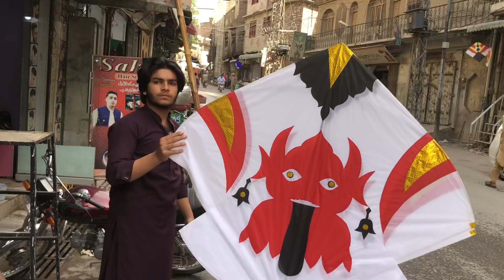Peshawar yaka toot bazar kpk kite shop 03171677841 Rohail Jani